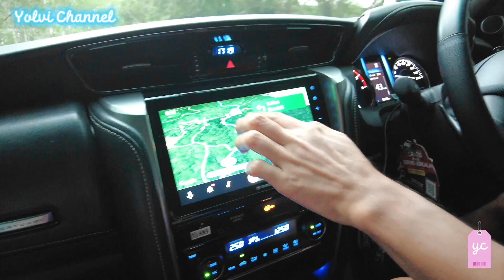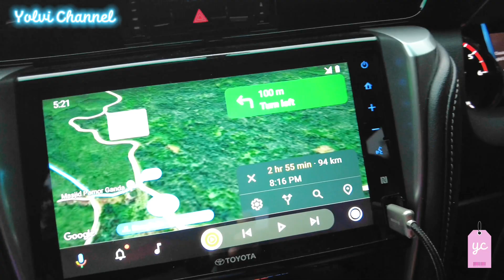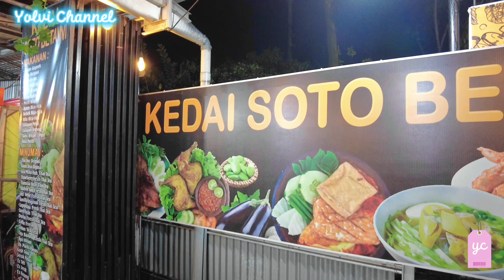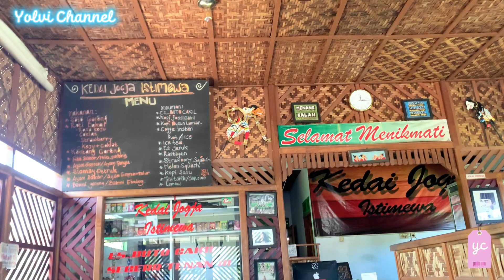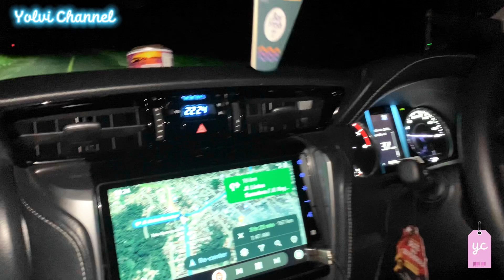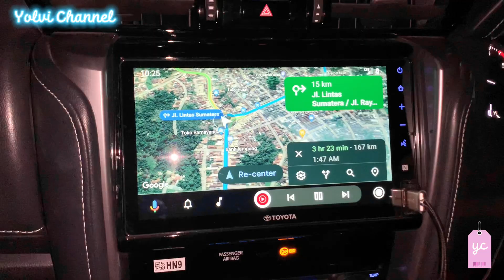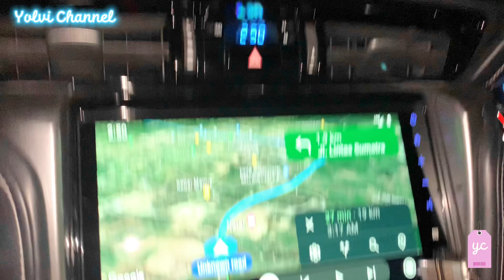LINTAS SUMATERA MALAM HARI | Aman Nggak Yaa ⁉️ | Serrem Ga Seh ⁉️